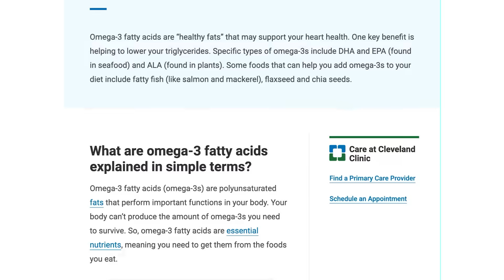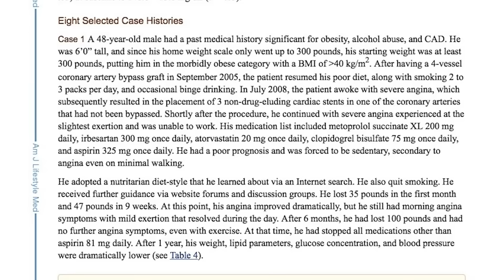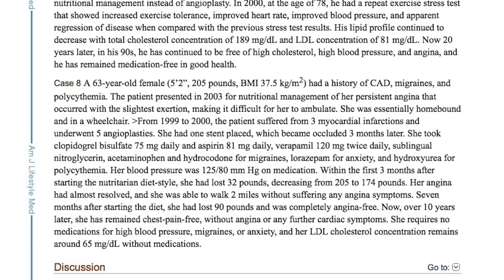Goldner Says “Be Curious” — But Where’s the Data?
Dr. Brooke Goldner recently went on Chef AJ’s channel and framed critics as “ego‑driven” and “not curious.” But is questioning extraordinary claims really ego — or is it how science works?

In this video, I break down:

* Why her “results” are testimonials, not clinical evidence
* The bold claim that unlimited flax oil leads to weight loss — and what research actually says
* The rumor about Goldner’s program “beating” water fasting at TrueNorth — and why it falls apart under scrutiny
* The overlooked role of psychological support in her $6,000 program

If you’ve seen Goldner’s interview (or heard her claims), this video will give you the context — and the receipts. Stay curious — and evidence‑based.

TIMESTAMPS:
0:00 – Intro: Responding to Dr. Goldner’s Interview on Chef AJ’s Channel
0:30 – Goldner’s “Curiosity vs Ego” Argument Explained
0:57 – Why Skepticism Isn’t Ego — It’s Science
1:37 – Unlimited Omega‑3 Claims (Flax and Chia)
2:01 – Extraordinary Claims Require Extraordinary Evidence
2:34 – “Results” vs “Assumptions” — Goldner’s Rhetorical Defense
3:08 – Comparing Goldner’s Case Series to Joel Fuhrman’s Survey Study
4:21 – Dangers of Relying on Self‑Reported Anecdotes
4:40 – The “Calories Are Outdated” Claim and 10,000 Calories of Kale
5:11 – Why Calories Still Matter — Misleading Claims About Weight Gain
5:43 – Chef AJ’s Calorie Density Approach vs Goldner’s Program
6:13 – AJ Platforms Many Voices — Not Endorsements
6:36 – Goldner Frames Critics as “Threats” — Another Deflection
7:26 – The Rumor: Goldner’s Program Beats Water Fasting at TrueNorth?
7:55 – Investigating the Claim — Asking for Lab Data
8:15 – What We Found: Two Didn’t Fast, One Won’t Share Data
8:51 – Hype vs Proof: Why These Claims Fall Apart
9:31 – Upcoming Interview with Dr. Tim Radak on Omega‑3 Myths
10:04 – How the Body Makes Its Own Omega‑3s (Pregnancy Example)
10:26 – The Downsides of Excess Omega‑3s (Oxidation, Bleeding Risk, Army Study)
10:48 – Goldner’s Role as Psychiatrist — Psychological Support vs Diet
11:35 – Separating Mental Health Coaching from “Magic Bullet” Nutrition Claims
11:49 – Closing Thoughts: Questioning Big Claims, Curiosity with Evidence
12:06 – Outro: Subscribe, Share, and Comment with Your Results

O U R   W E B S I T E